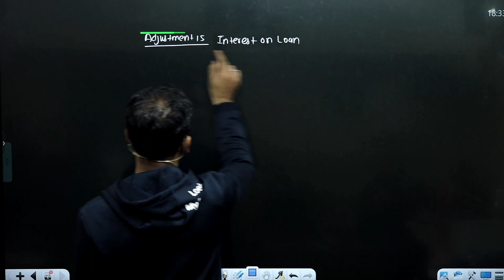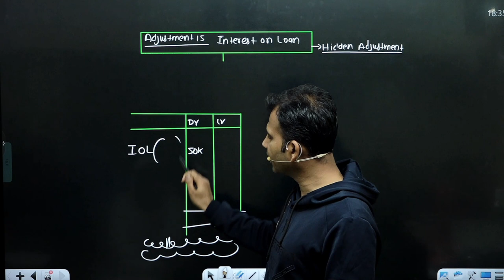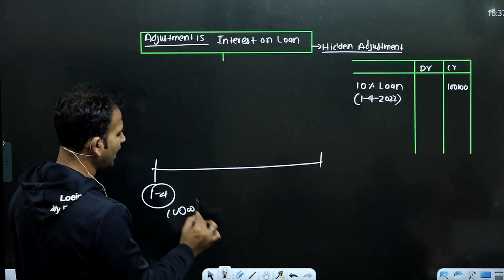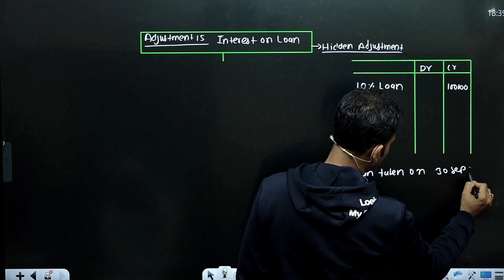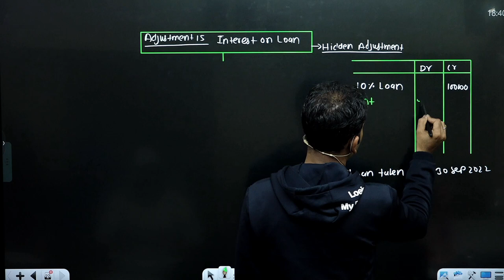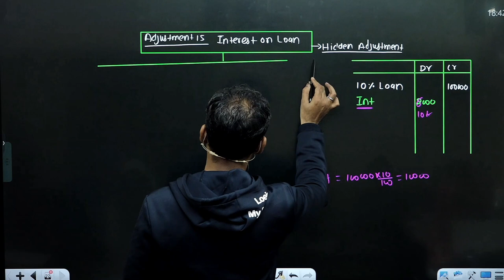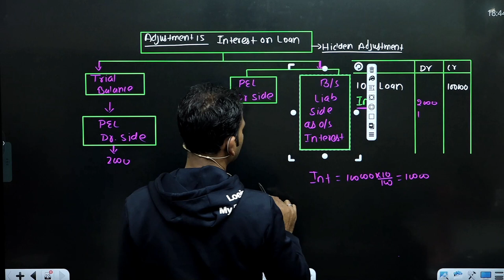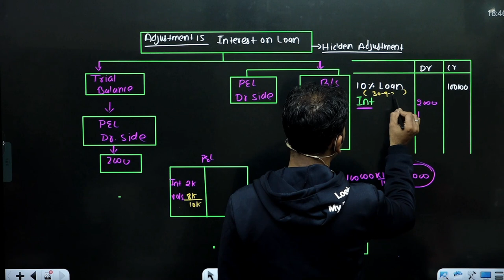financial account for bcom | interest on loan | final account | part 13 | b.com dusol | by anuj sir